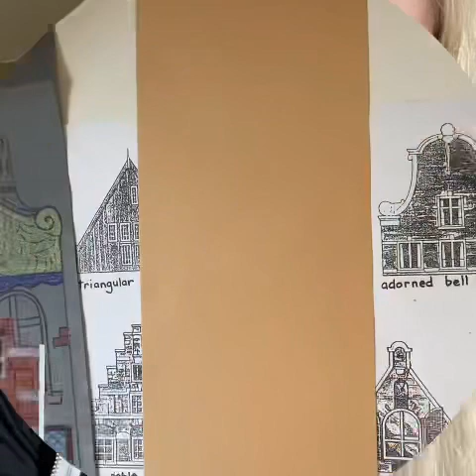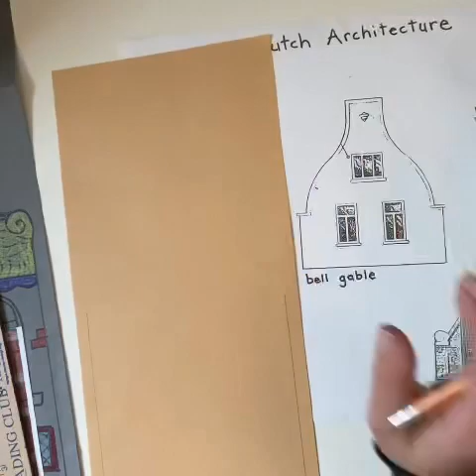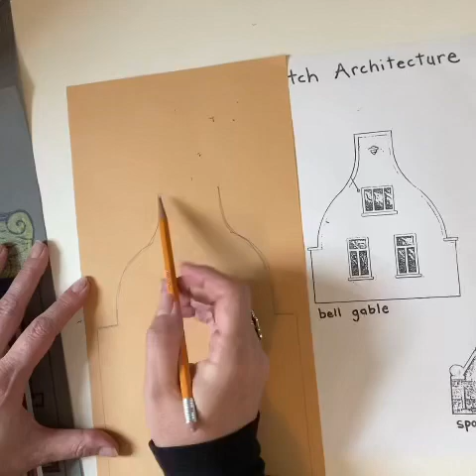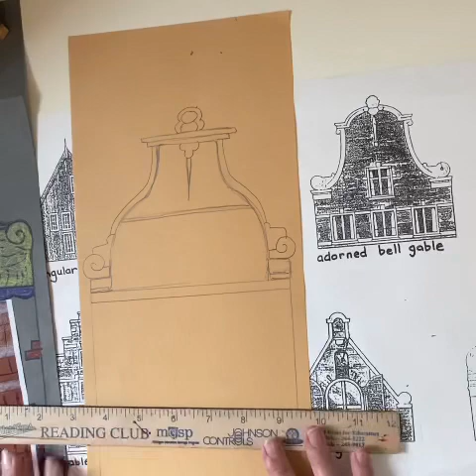Dutch Architecture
Learn about Dutch Architecture and how to draw a Dutch home with an adorned bell gable.